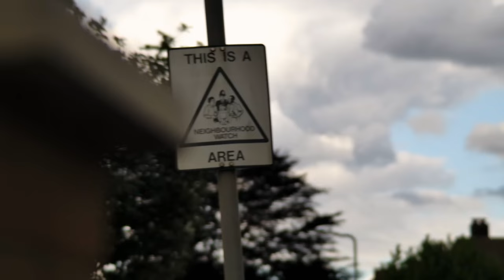The Road Rage Killer Kenneth Noye - Was This Murder Justified?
Kenneth James Noye is responsible for the murder of Stephen Cameron during a road rage incident while on licence from prison in 1996.

Delve into the darkest corners of human nature as we unravel chilling mysteries and untangle complex criminal webs.

Join us on a riveting journey through real-life crimes, exploring the minds of both perpetrators, victims and investigators, one shocking story at a time.

🚨 Follow Our Crime Fighting Friends 🚨

0:00 The Road Rage Killer Kenneth Noye
10:00 The Fatal Day
20:00 The Police Investigation
30:00 The 4 Year Court Case